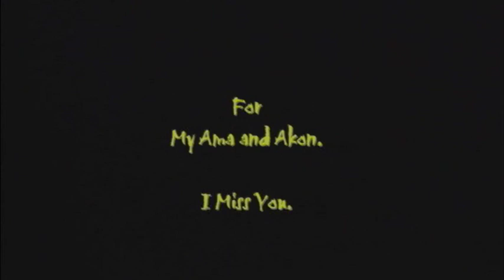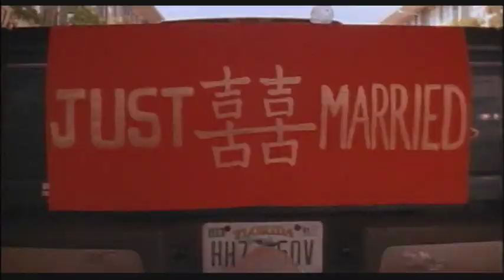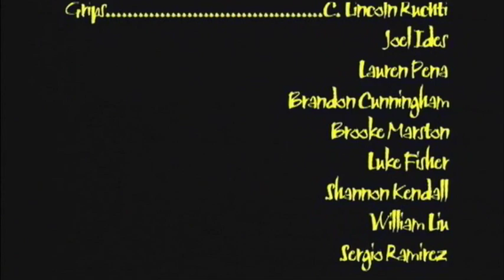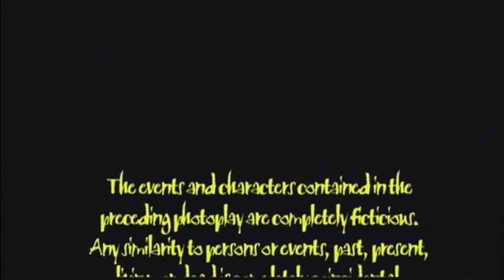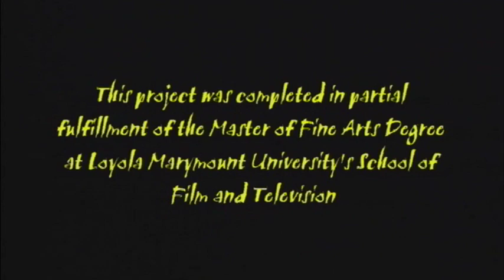White Rice - (2001) Short Film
A short film by Eric Hwang. Produced in pursuit of the Master of Fine Arts degree at Loyola Marymount University's School of Film and Television